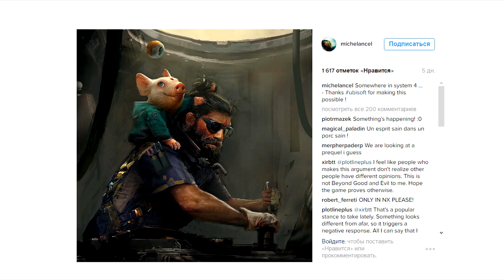Игромир 2016 - Tekken 7, Horizon, Dishonored 2